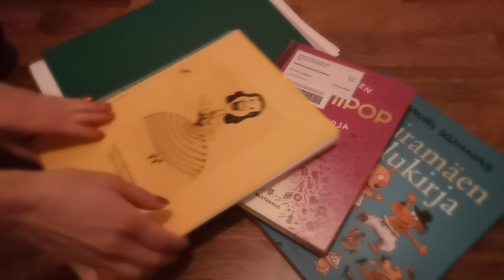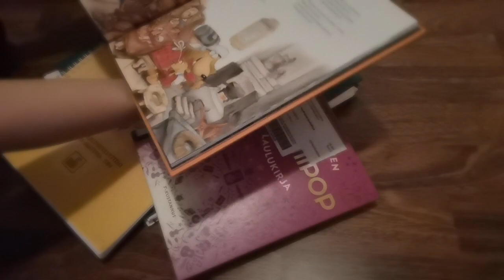Kappaleen harjoitteleminen ja hiominen (esityskuntoon)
Rytmiikka, fraseeraus, sävellaji, lausuminen, tulkinta... Laulunopettaja Maarit Aura nostaa esiin asioita, joita kappaleen harjoittelussa kannattaa ottaa huomioon.